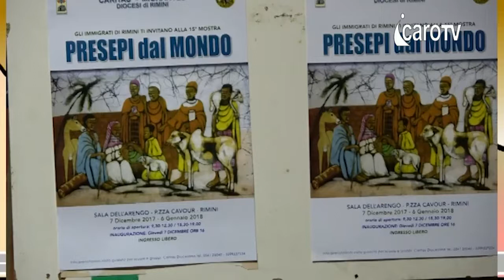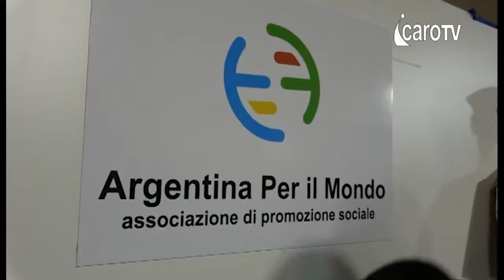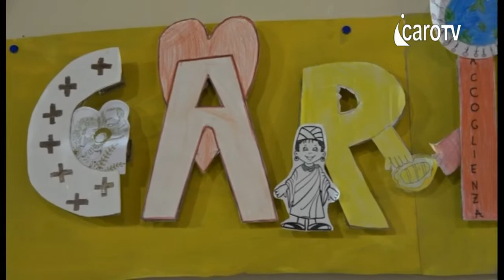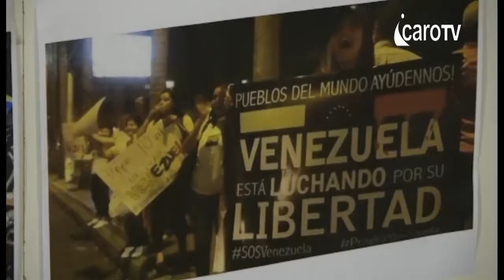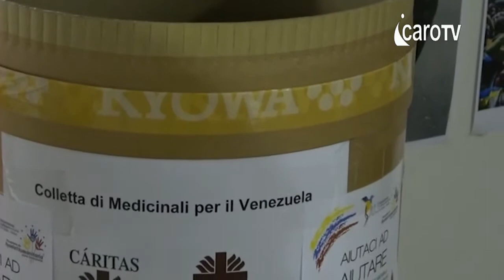Icaro TG Inaugurazione Presepi dal mondo Edizione 2017